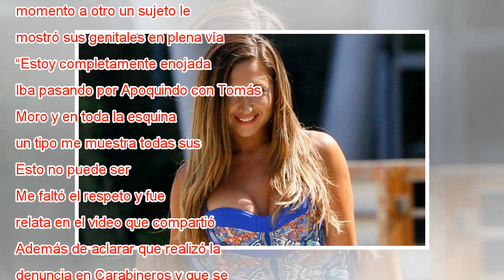Nicole Moreno denuncia que desconocido le mostró sus partes íntimas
Nicole Moreno captó la atención de sus seguidores al contarles una desagradable situación que vivió mientras iba en su auto. La modelo contó cómo de un momento a otro un sujeto le mostró sus genitales en plena vía pública. “Estoy completamente enojad...